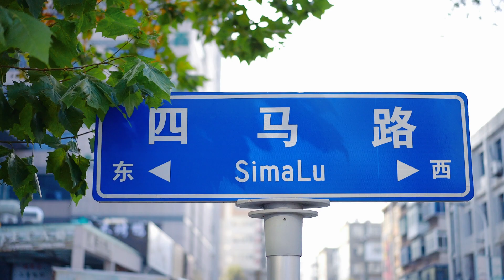山东烟台：冬储菜，是记忆，也是情怀。Yantai, Shandong, China: Winter vegetables are memories and feelings.